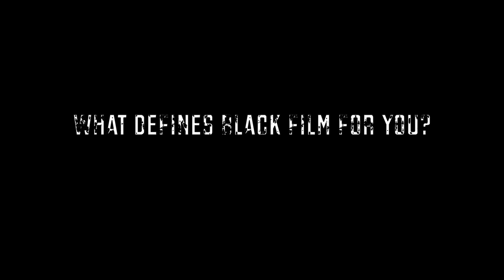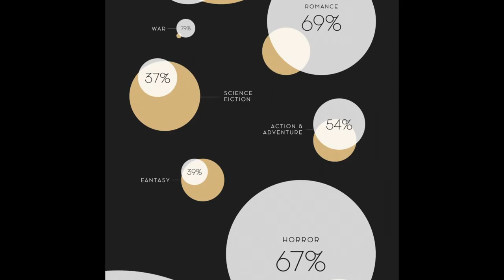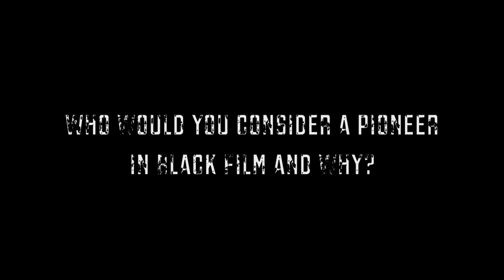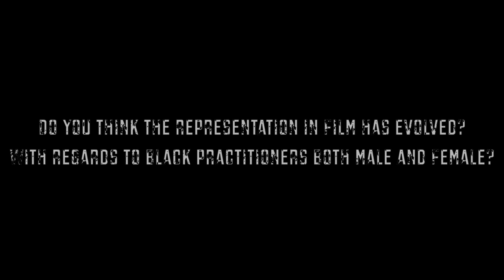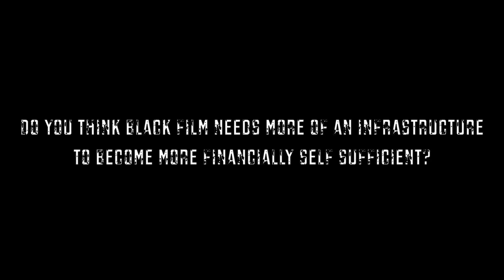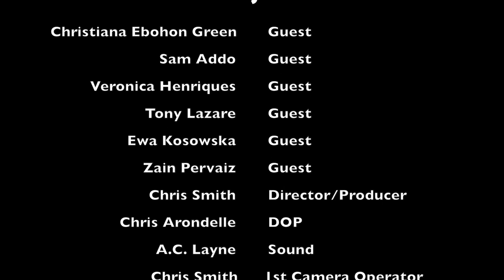Black Cinema Research Project HD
'The Black Cinema Research Project' featuring Christiana Egbon Green, Veronica Henriques and Sam Addo. We look at the current state of the black film industry in terms of growth, opportunity and evolution.